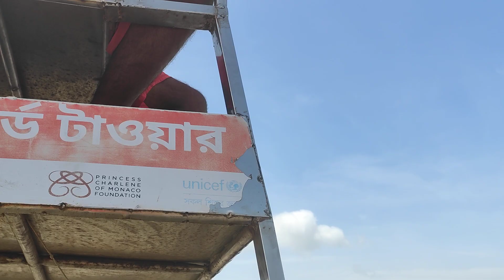কক্সবাজার সমুদ্র সৈকতে স্পিড বোট।